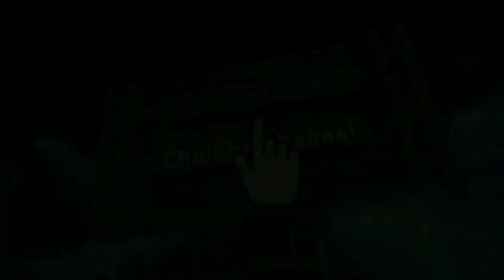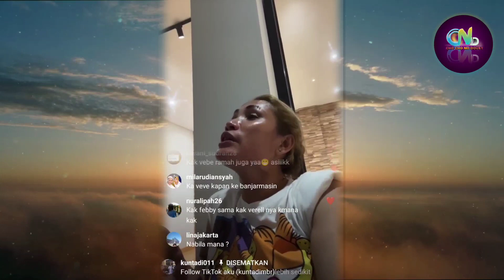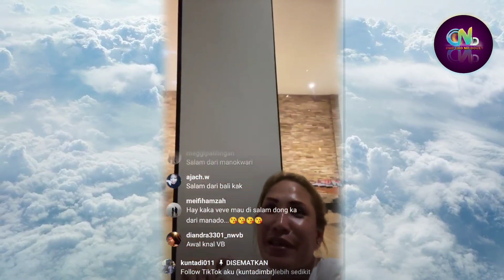Akan Ada Projects Wilver dan soon Verrell akan Go Public bersama Pacarnya - Verrell Febby ke Turki?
Sumber :

- IG Story

Backsound :

- Musik Youtube